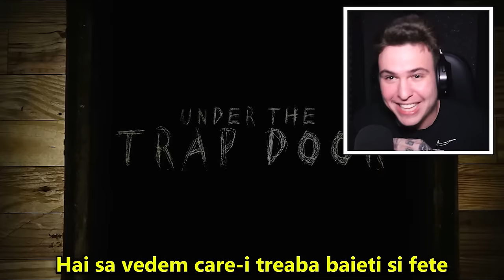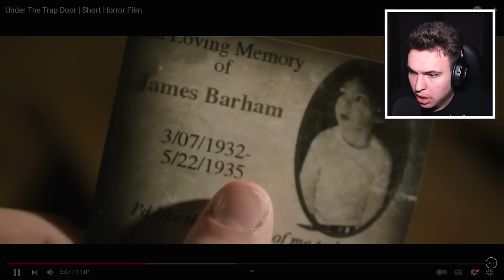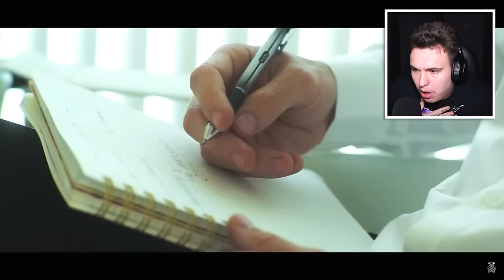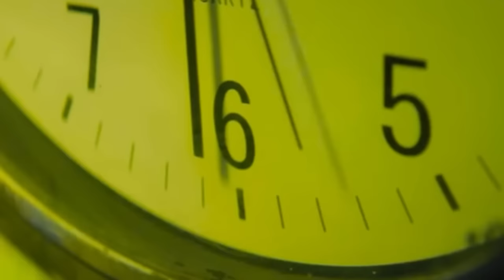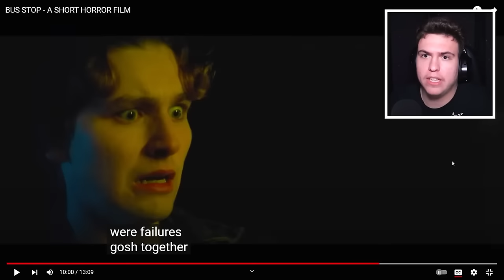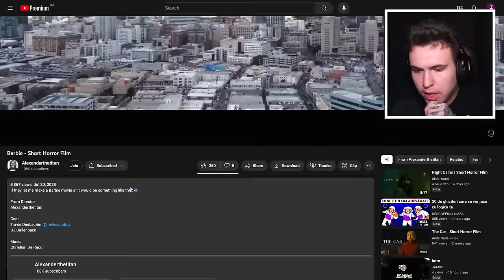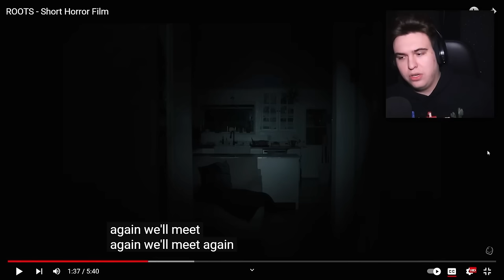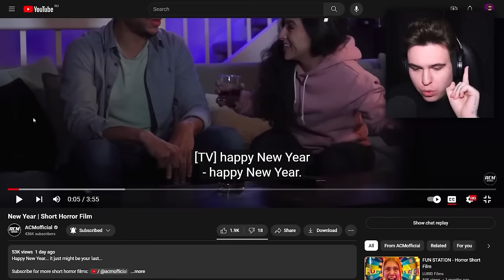15 Filme Horror La Care Să Nu Te Uiți Noaptea...